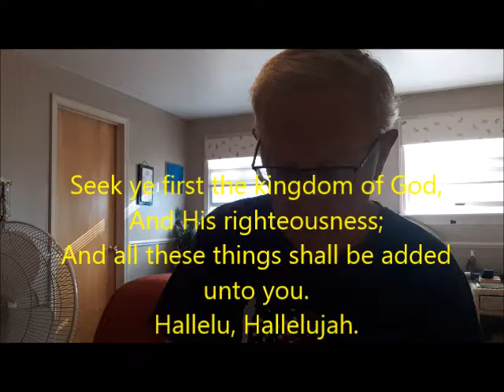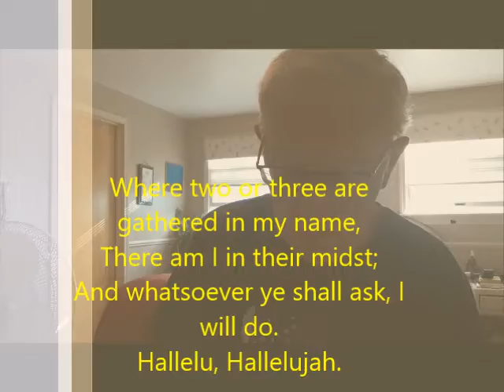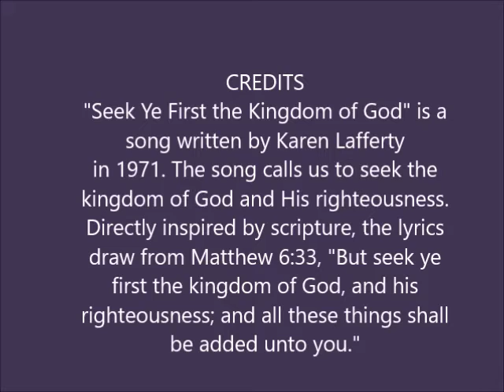SEEK YE FIRST: Sally Songs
This little song was a contemporary praise/worship one long ago. Every once in a while we hear it and remember every word. Simple, memorable, biblical truth.